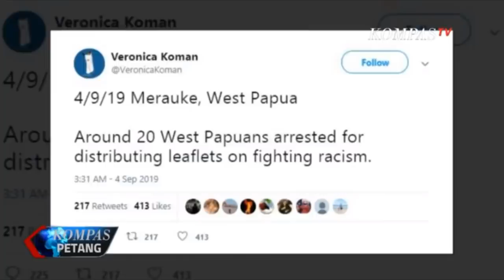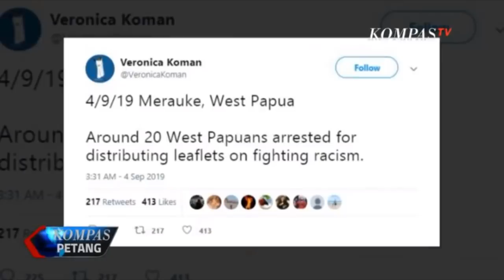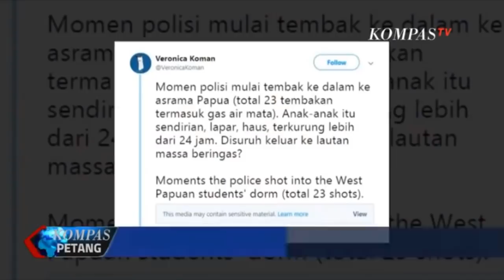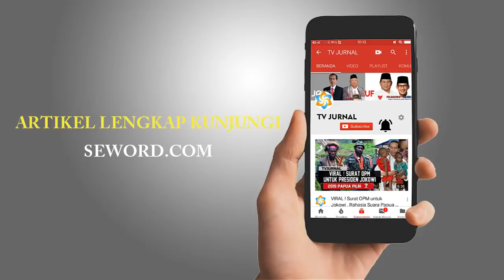KABAR TERKINI " VERONICA KOMAN DIBURU INTERPOL " JADI TERSA-NGKA MALAH BANGGA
Sumber :
Jadi Tersa-ngka, Veronika Koman Malah Bangga dan Mena-ntang RI
SEWORD TV